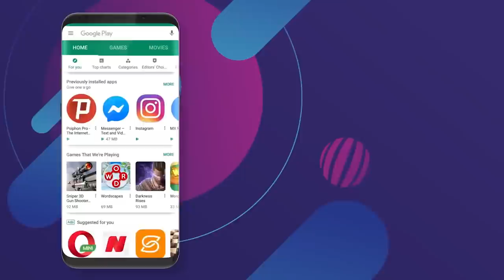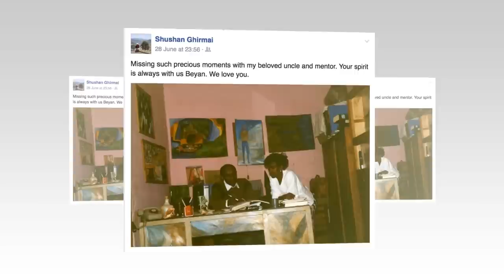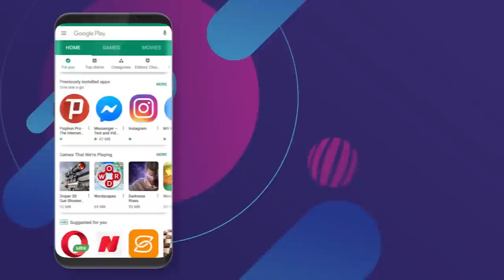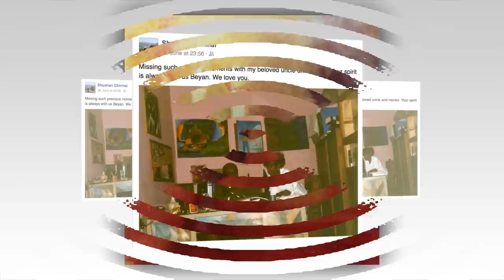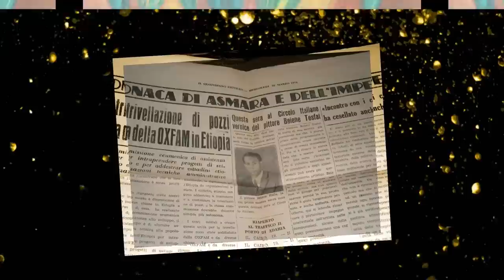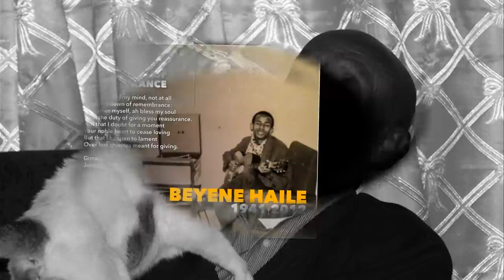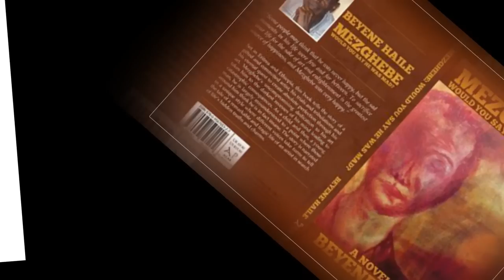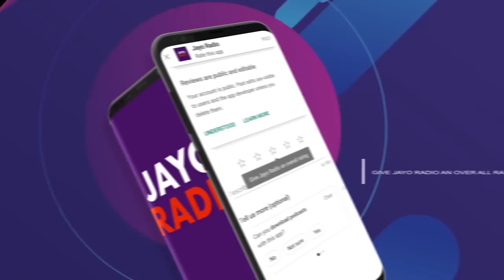ጃዮ ራዲዮ|JAYO RADIO JUNE 29 In Memory of Beyene Haile | ሰነ 29 ኣብ ዝኽሪ ደራሲ በየነ ሃይለ Eritrean Chanel 2019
JAYO RADIO JUNE 29 In Memory of Beyene Haile
ጃዮ ራዲዮ  ሰነ 29 ኣብ ዝኽሪ ደራሲ በየነ ሃይለ

Jayotruth Jayo Radio# Beyene Haile